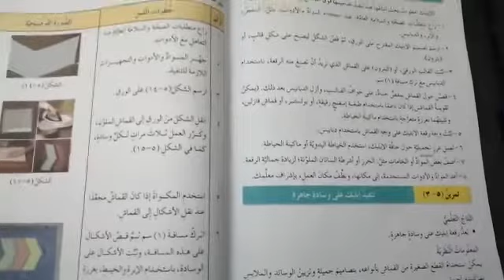ثانوية البنات - التاسع - التربية المهنية - الابليك ٢